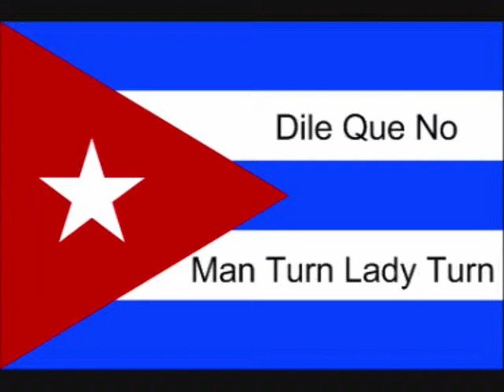Sweet Salsa Beginner Moves 2